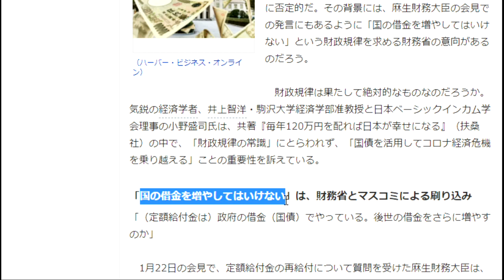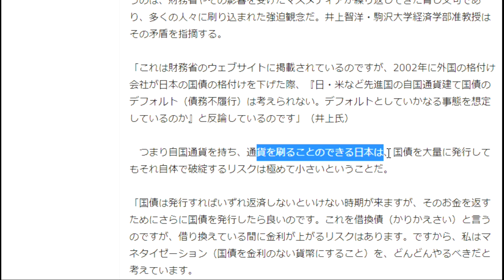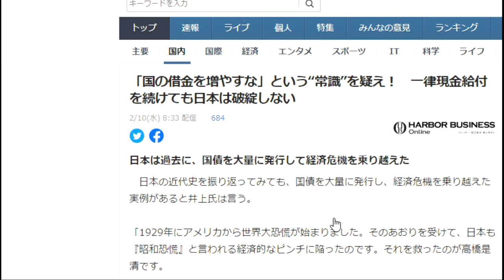【隠居TV】特別定額給付金「どんどん支給せよ」